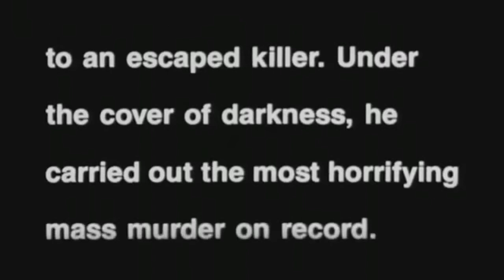Halloween 4 (1988) The Return of Michael Myers - Trailer 720P HD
Director:
Dwight H. Little

Stars:
George P. Wilbur as Michael Myers
Donald Pleasence
Ellie Cornell
Danielle Harris

PLOT:
Ten years after his original massacre, the invalid Michael Myers awakens and returns to Haddonfield to kill his seven-year-old niece on Halloween. Can Dr. Loomis stop him?